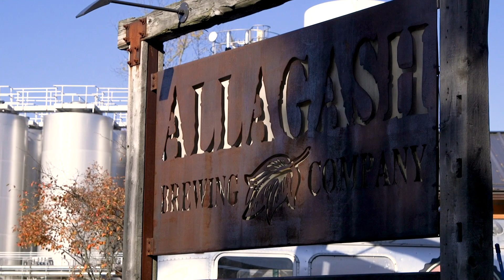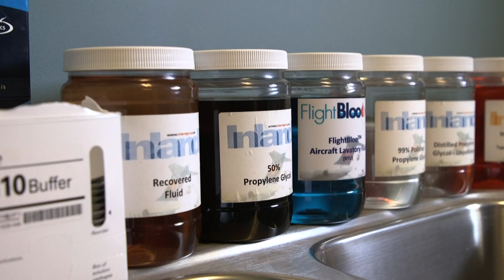PWD Industrial PreTreatment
The Clean Water Act requires all waterbodies in the US be fishable and swimmable. One way this is achieved is through wastewater treatment plants, like PWD’s East End plant in Portland. Also Industrial Pretreatment Programs require that harmful wastewater be pretreated onsite by the waste generator, prior to discharging to the sewer system. This protects the treatment plant and keeps it operating at peak performance, which ensures that Casco Bay stays beautiful.